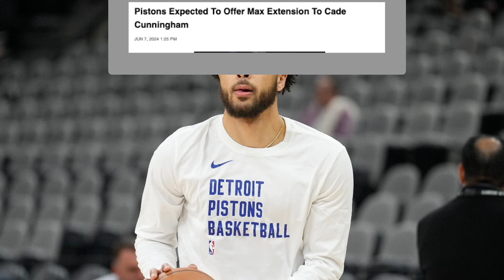Pistons Expected To Offer Max Extension To Cade Cunningham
The Detroit Pistons are expected to offer a max extension to their star player, Cade Cunningham, securing his future with the team.

Socials:
DAILY NBA SHOW: YouTube Channel
NFL Channel: YouTube Channel
Portfolio: Cyro Asseo
Jersey swaps by: Jerseyxswap

I own none of the footage in the video; it is intended for the purposes of critique and education.